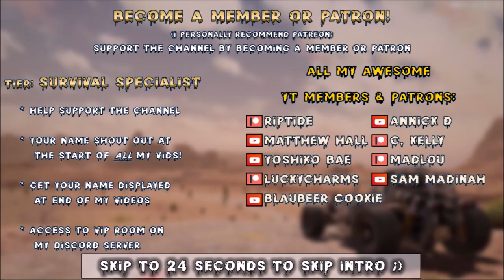Undead Legacy | Filling Up At The Gas Station For Molotovs! | 7 Days to Die | Alpha 20 | s7 ep5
Difficulty: Warrior, 128 Blood Spawn, Nightmare!
Socials:
YT Membership: Click the Join button to see the tiers and perks :)

00:00 Intro
00:24 UndeadLegacy

Game Settings:
Difficulty: Warrior
24 hr Cycle:  60 minutes
Daylight Length: 18
Blood Moon Frequency: 7
Feral Sense: Off
Zombies Day: Walk
Zombies Night: Jog
Zombies Feral: Run
Zombies Blood Moon: Nightmare
Loot Abundance: 100%
Loot Respawn timer: Disabled
Drop On Death: Backpack Only
Blood Moon Spawn: 128 Zombies

Hardware:
• GPU: AMD RX6900XT (16GB GDDR6)
• CPU: Intel Core i9-12900K 4.2 GHz
• RAM: 32GB DDR4-4000
• Storage: 2TB samsung evo NVME M.2
• Speakers: Realtek High Definition Audio
• Microphone: Fifine k670b

Let’s Play 7 Days to Die Alpha 20 .5 Stable s7 Subquake’s Undead Legacy Mod s1 ep5 Filling Up At The Gas Station For Molotovs Alpha 20 Subquake’s Undead Legacy Mod s1 Let’s Play Gameplay.

This is 7 Days to Die Alpha 20 .5 modded with Subquake’s Undead Legacy Mod. Season 1 episode 5 of my 7 Days to Die Alpha 20 Subquake’s Undead Legacy Mod s1 Stable Build let’s play Singleplayer series/gameplay.

7 Days to Die is an open-world game that is a unique combination of first person shooter, survival horror, tower defense, and role-playing games.

7 Days to Die is available for purchase on steam:
7 Days to Die has also been made available for purchase on console: ps4 and xbox.